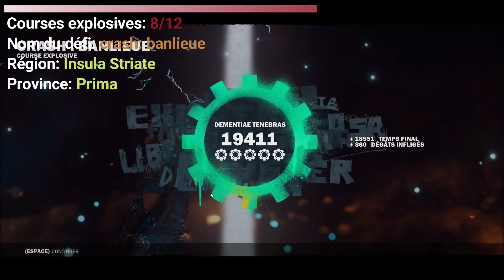JUST CAUSE 3 - Tous les DÉFIS avec 5 MÉCANISMES - Partie 4: Courses explosives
- Jeu : Just Cause 3
- Développeur : Avalanche Studios
- Editeur : Square Enix
- Style : Action
- Année de sortie : 2015

- AMAZON (pour l'achat en ligne de mes albums):